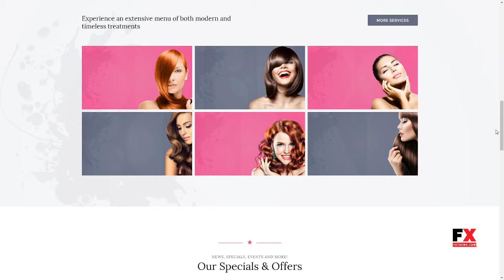Tirex Beauty - WordPress Theme For Beauty Salons Montague Dari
Framework Unyson

 Columns 2

 Layout Responsive

 Tags beauty salon, care, clean, hair, health, healthcare, make-up, manicure, massage, salon, sauna, skin, spa, spa therapy, wellness